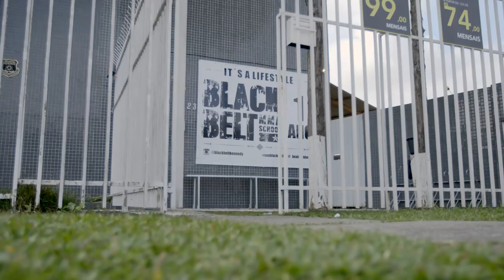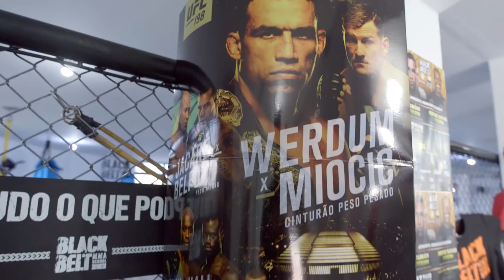UFC 198 Embedded: Vlog Series - Episode 1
On Episode 1 of UFC 198 Embedded, UFC heavyweight champion Fabricio Werdum lunches with Beto Richa, the governor of Parana, and trades jiu-jitsu pointers with former light heavyweight champion Shogun Rua. Werdum’s opponent Stipe Miocic puts the finishing touches on his Ohio training camp, middleweight Jacare Souza hits the gym in Rio, and Vitor Belfort enjoys time at home in Florida. Invicta featherweight champion Cris Cyborg arrives in Curitiba for a hometown bout and her UFC debut. UFC 198 Embedded is an all-access, behind-the-scenes video blog leading up to the heavyweight title fight at UFC 198: Werdum vs. Miocic, taking place Saturday, May 14 on Pay-Per-View.

About UFC

UFC® is the premier mixed martial arts (MMA) organization and largest pay-per-view event provider in the world. Headquartered in Las Vegas with offices in London, Toronto, Singapore and Sao Paulo, UFC produces more than 40 live events annually that consistently sell out some of the most prestigious arenas around the globe. UFC programming is broadcast in 158 countries and territories to over one billion TV households worldwide in 21 different languages. The UFC has a multi-year broadcast agreement with FOX in the U.S., which annually includes four live events broadcast on the FOX network, as well as The Ultimate Fighter® reality television show and thousands of hours of programming on FOX Sports 1 and FOX Sports 2. In 2014, UFC launched UFC FIGHT PASS®, a digital subscription service that is available throughout the world with exclusive live events, thousands of fights on-demand and original content. The UFC organization also licenses over 100 UFC GYM® locations, and owns UFC.TV® (offering live event broadcasts and video on-demand around the world), UFC FIT® (an in-home fitness and nutrition program), UFC Magazine, and has a videogame franchise with EA SPORTS, UFC Fight Club®, UFC Fan Expo®, UFC branded apparel, DVDs and Blu-rays and Topps Trading Cards.